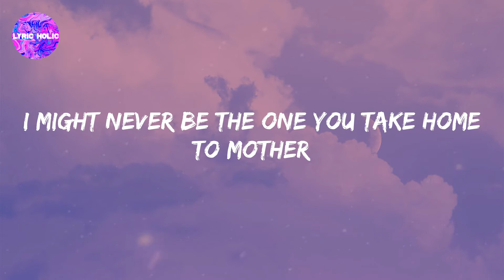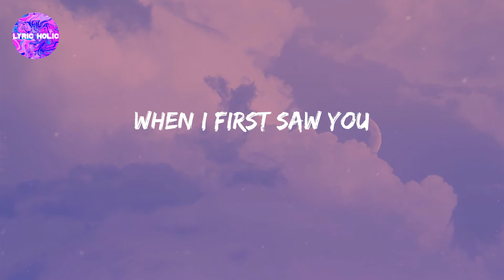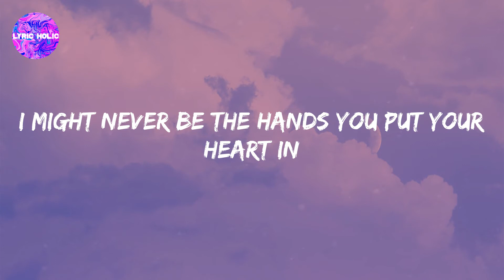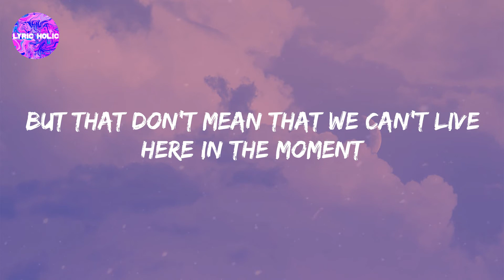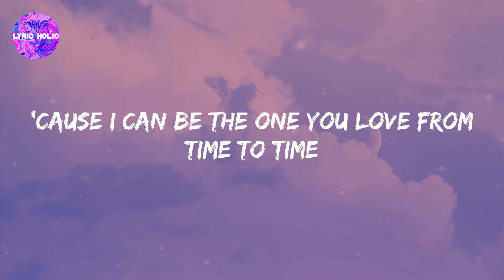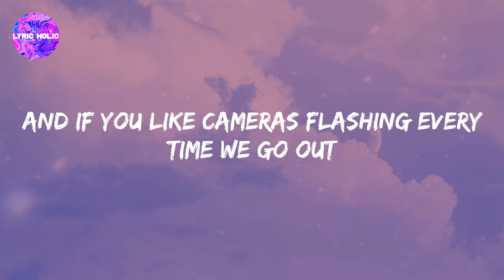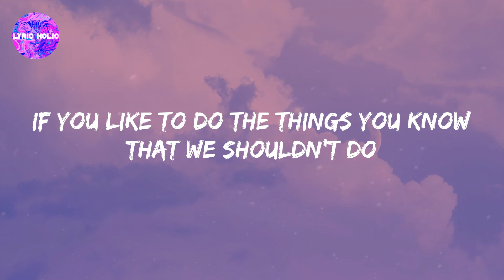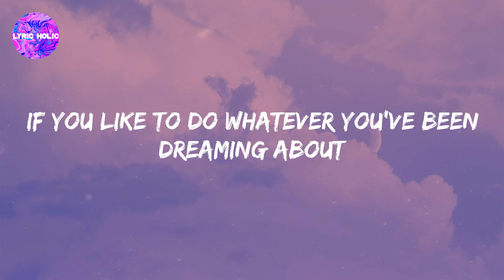One Direction - Perfect (Lyrics)